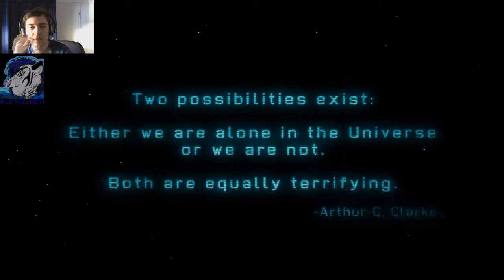Let's Play XCOM Enemy Unkown #1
Heyjo!

Very welcome to XCOM Enemy Unknown, a let's play series where YOU could be a soldier and i try to not let you die :D

If you want to have a soldier with your name just write it down in the comment section. Best would be you use this mask:

Name:
Color:
Class: